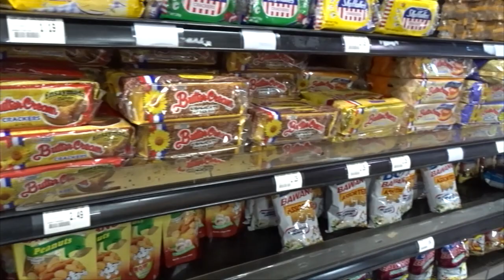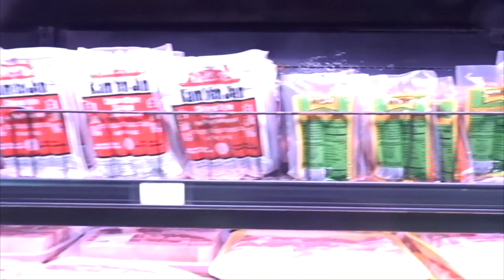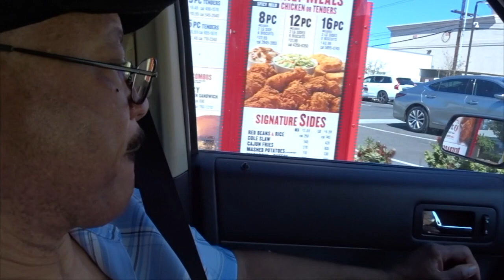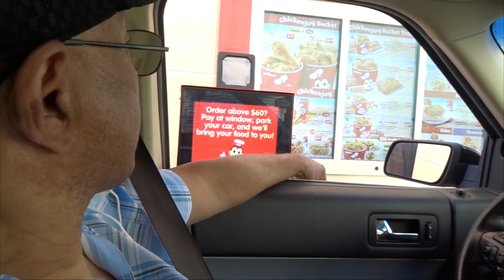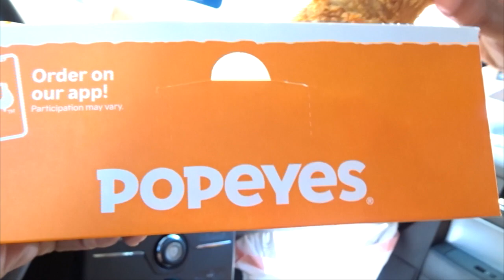DINNER AT ARTESIA AMERICAN RANCH & SEAFOOD MARKET & JOLLIBEE & POPEYES CHICKEN TASTE TEST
American Ranch & Seafood Market